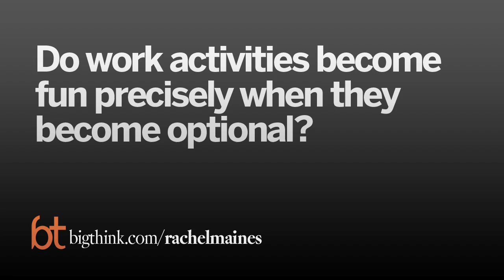Big Think Interview With Rachel Maines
Rachel Maines:

Rachel Maines is a visiting scientist in the Cornell University School of Electrical and Computer Engineering. Her principal research interests lie in the history of technology, especially issues relating to technology and the body, such as sexuality, medicine, technological risk, and injury epidemiology. She is the author of three books: "The Technology of Orgasm: 'Hysteria,' Vibrators, and Women's Sexual Satisfaction" (1999), "Asbestos and Fire: Technological Tradeoffs and the Body at Risk" (2005), and her most recent, "Hedonizing Technologies: Pathways to Pleasure in Hobbies and Leisure," published by Johns Hopkins University Press in 2009.
TRANSCRIPT:

Question: Did researching the vibrator pose professional obstacles for you?

Rachel Maines: I expected it to derail my career, and it did. I have never been like a tenured faculty member anywhere, I've been a professor, now I'm a visiting scientist and I love it, but because, when I first started working on it, it was so controversial, that nobody wanted to touch it. I couldn't even get an article published on it, except for this little magazine associated with the Bakken Library and Museum of Electricity and Life, which is out in Minneapolis, and even they later began to think better of it, but it was too late by then, of course, once you're published, you're published.

But then after working on the thing for like, well, I guess it was more than 20 years, it came out in 1999, which turned out to be the perfect year for it, although I didn't know that, I couldn't have, but, you know, that's when I finished it and it came out and people just went bonkers over it. They even did a “Law & Order Special Victims Unit” thing with a little vignette from my book. I was like, it's not what a historian expects. But it's been quite a trip and now there's been a movie and a play, which is running right now at the Lyceum and I'm told, Scout's honor, a puppet musical.

Question: What did you hope the impact of the study would be?

Rachel Maines: You're going to laugh at me, because what I thought was going to happen was that my colleagues would talk about it a lot and it would be reviewed in the scholarly journals and that's all I expected. I thought maybe a few people might use it as a textbook, but actually it's used as a textbook in about 150 colleges and universities around the world. It's been translated now, I think it's now in three languages, and people just loved my hypothesis, and that's all it is really, is an hypothesis, that women were treated with massage for this disease, hysteria, which has supposedly existed since the time of Hippocrates, 450 B.C., and that the vibrator was invented to treat this disease. Well, people just thought this was such a cool idea that people believe it, that it's like a fact. And I'm like, "It's a hypothesis! It's a hypothesis!" But it doesn't matter, you know? People like it so much they don't want to hear any doubts about it. Eventually somebody will sit down and say, "Now, maybe there's another way to interpret this data," but in the meantime, I'm really kind of enjoying all the attention. As you can imagine.

Question: What was the relationship between so-called hysteria and sexual frustration?

Rachel Maines: Well, hysteria was diagnosed by Hippocrates, as I mentioned, that's 450 B.C., so that's really quite a long time. It didn't really go out of fashion as a diagnosis, well, it was legislated out of existence in 1957 by the American, I think it's the American Psychiatric Association, but there's still a catch-all category for things. Charles Lasegue, who was a 19th century French physician, once said that, "Hysteria was the wastepaper basket of otherwise unemployed medical symptoms." And into this wastepaper basket went all sorts of thing from antiquity until, well, until Freud's time and then he put a new interpretation on it, what hysteria was, and that's the one that we kind of remember most often.

But the disease that, "disease," that is described by Hippocrates and by Thomas Sydenham, who's a, trying to remember, 17th century? He's called the English Hippocrates, a historical British physician, it really sounds like a lot more like sexual frustration, she's nervous, she has trouble sleeping, she has trouble with anxiety, she has these vague feelings of heaviness in the abdomen. And then my two favorite symptoms, you don't see this in every description, but you see them in enough to make you suspicious.